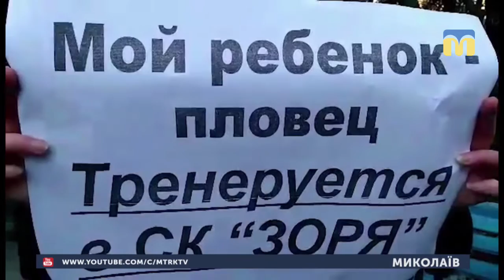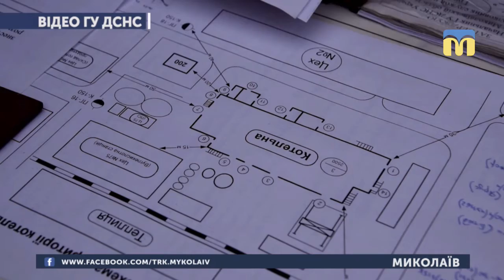30.01.2019. Новини. 17:00